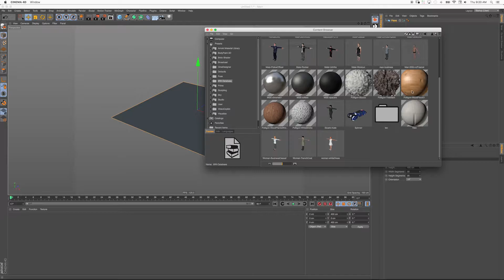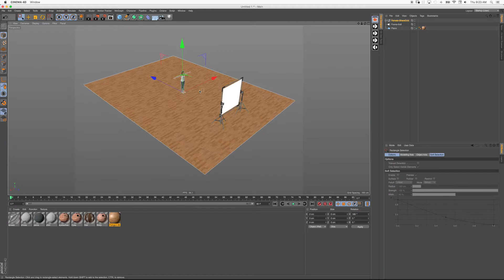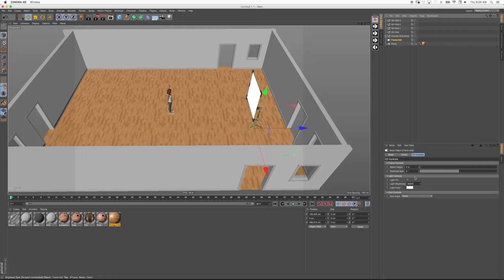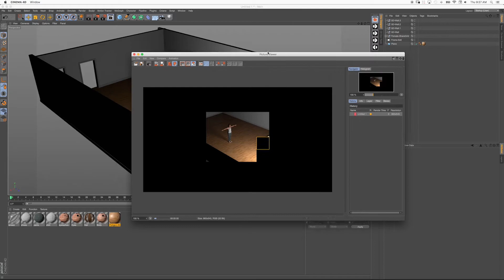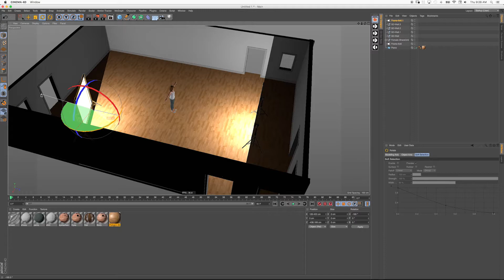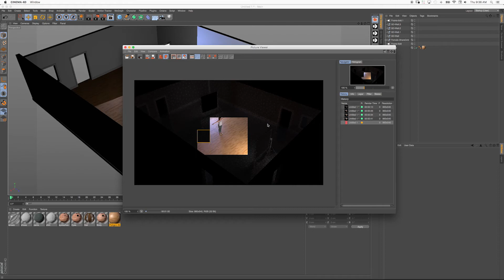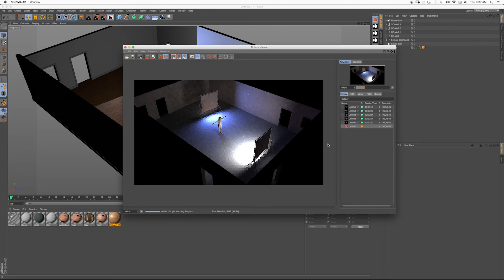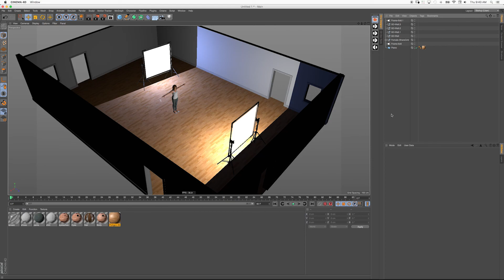Cinema 4D R17 Render Settings Tutorial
This is my personal workflow and thought process for selecting render settings in Cinema 4D R17 Physical Render.